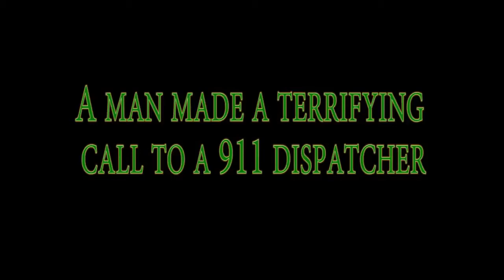911 call Man being Stalked huge creature possibly a bigfoot!!! july 2018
Another 911 call from a man who reports he's being stalked by something big, and it's inside his own house! 911 calls of this nature are becoming more frequent over the years. When will this become so common place that the population as a whole will start taking this seriously?